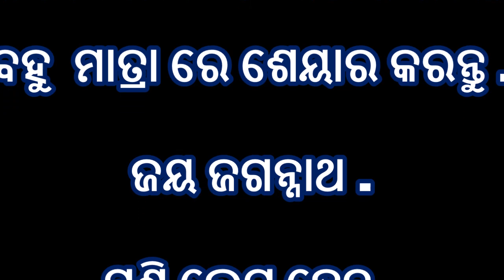ODIYA BHAGABAT --8th Scanada||1st Chapter||ଓଡିଆ ଭଗବତ||ଅଷ୍ଟମ ସ୍କନ୍ଦ ||ପ୍ରଥମ ଅଧ୍ୟାୟ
- ODIYA BHAGABAT -- Saptam Skandha -- Pratham Adhya-- 2018 new